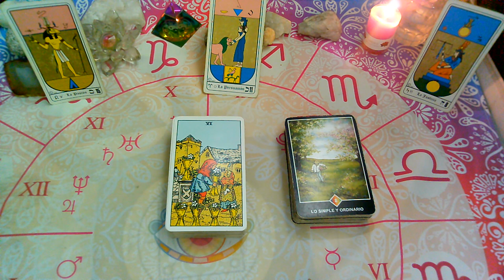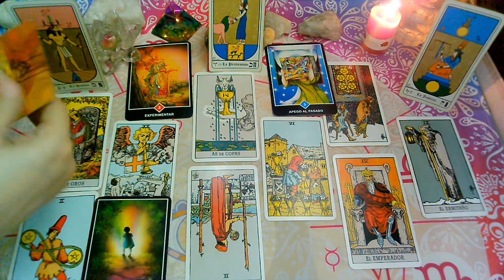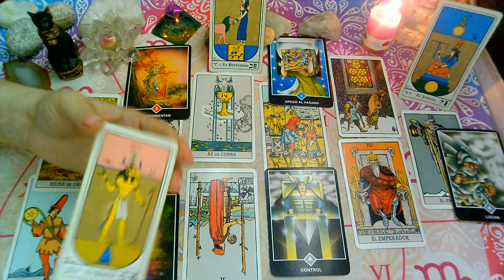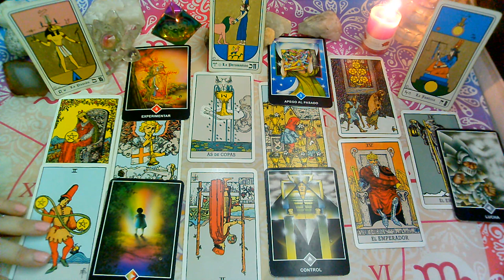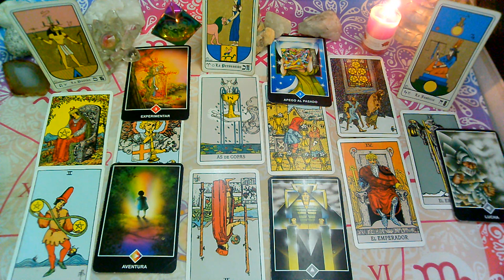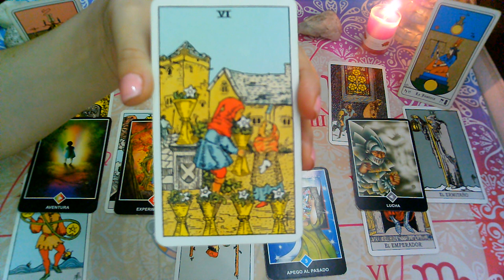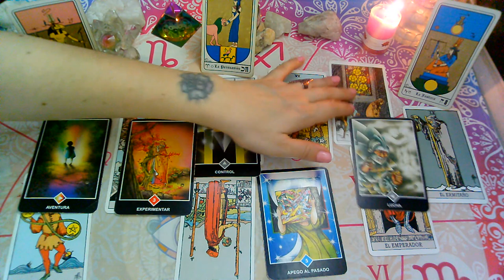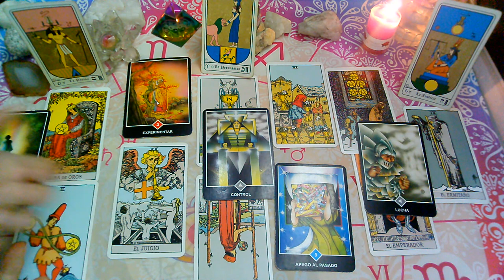*LIBRA*♎😍"EX PAREJA"Que siente?Que piensa?Que hará?(2da Quincena)OCTUBRE 2020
💜FanPage FACEBOOK :
@Supernova tarot

Creative Commons.